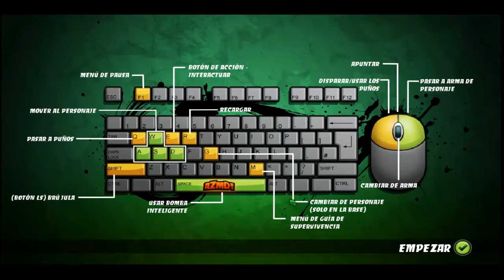All Zombies Must Die! (RG) Por Donkan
Intentare no subir casi todo sobre zombies, ya se k los estoy cansando xD

Denle a esta aplicacion para recibir las actualizaciones de mis videos! :)

zombies donkan donkan tales donkanm all zombies must die "all zombies must die!" random gaming
Chupenla wachizombies !!!